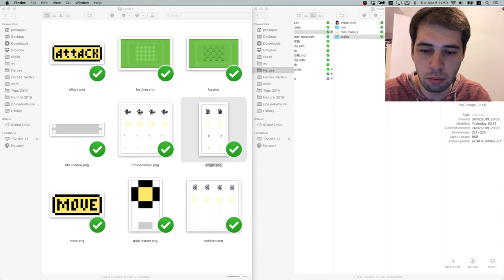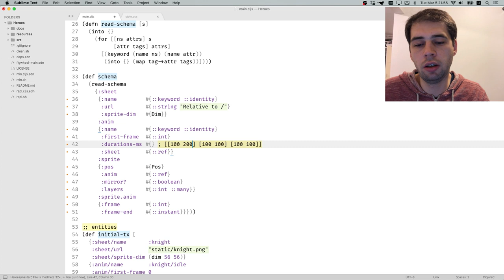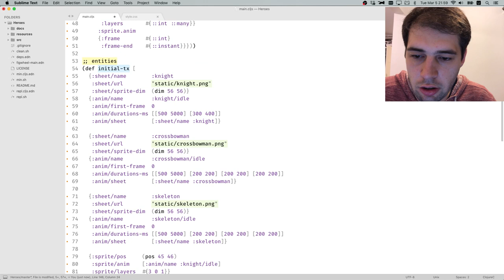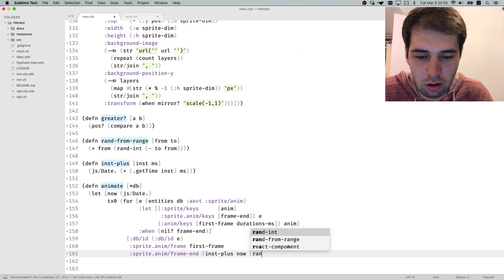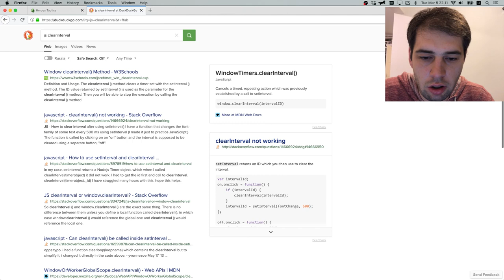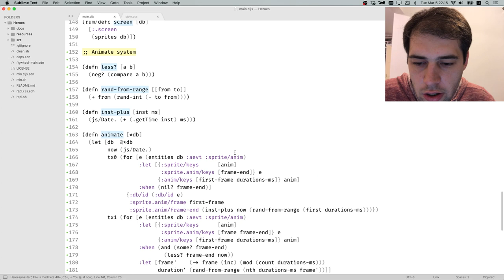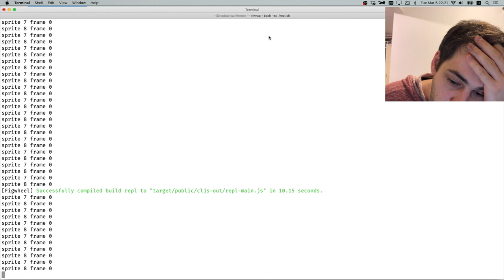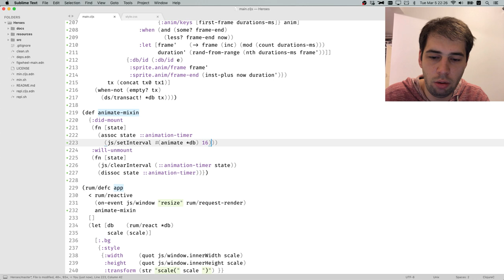Ep 9 Idle animations